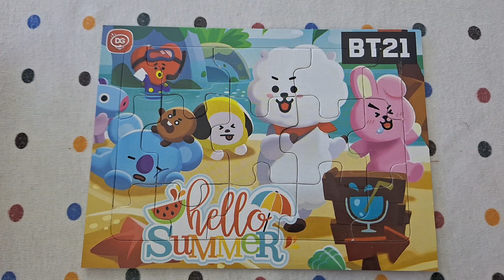BT21 Party Time | Puzzle | Puzzle Games | Toddler Education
name yasmin, puzzle, games for kids, cartoon, toy's for kids, best puzzle, games, jigsaw puzzle, animated, television series, bt21